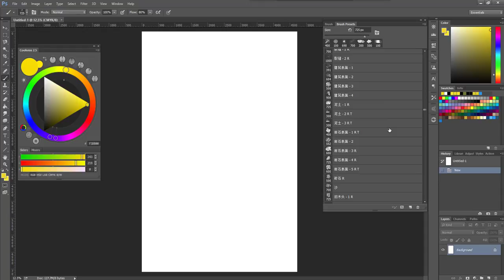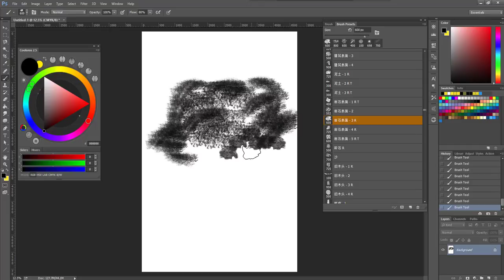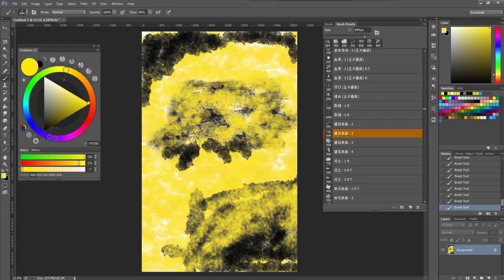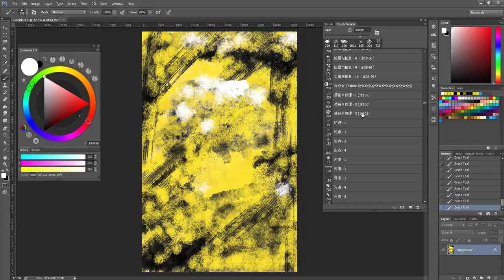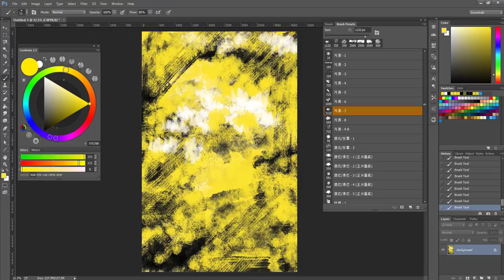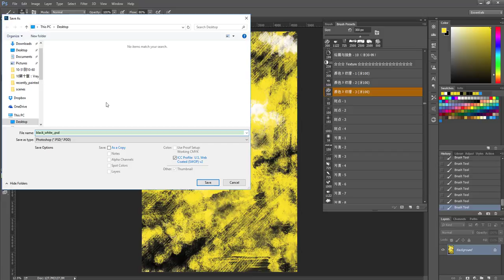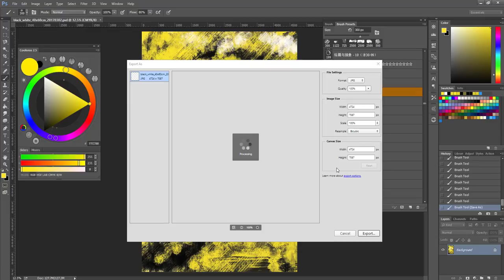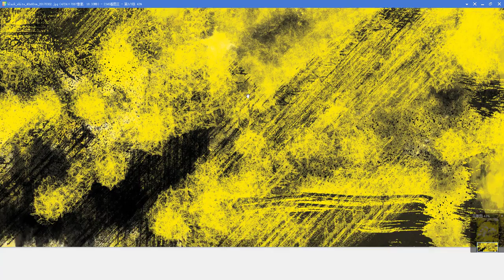Abstract Oil Painting Art, Digital painted by photoshop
Abstract Oil Painting painted by photoshop, have fun!

Oil Painting Art Supplier from China, Fine Comma Art